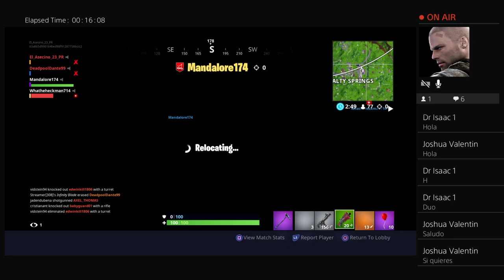El_Asecino_23_PR's Live PS4 Broadcast